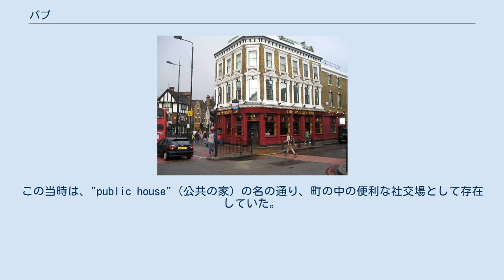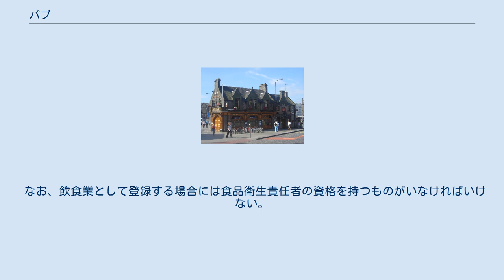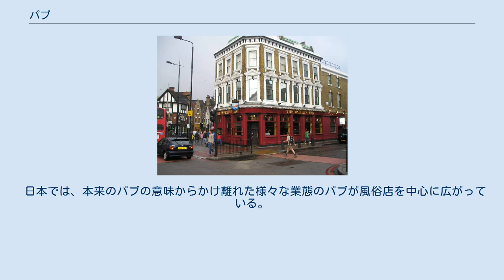パブ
パブ（Pub）とは、イギリスで発達した酒場のこと。
パブリック・ハウス（Public House）の略。
類似呼称にバーがある。
アメリカ合衆国では同スタイルの酒場はバーとなる。
日本では、洋風の居酒屋のことを「パブ」や「バー」と呼んでいるが、最近では酒類を提供する風俗店にも「パブ」の名が多く使われている。
 ホワイトスワン パブ・カムデンタウン(ロンドン) リリイズバー(エディンバラ) イギリス国内に4万7000軒あるとされ、カウンター席や椅子席を設け、主にビールやその他の酒類を提供している。
利用客は成人男性が中心であるが、老若を問わずたいへん親しまれており、キッズルームを備えたパブも存在するほどである。
 小さいパブでは食事は一切供さず、つまみもクリスプス（crisps、ポテトチップスの事）程度しか置いていないのが常である。
一方で大きなパブではランチタイム、及び夜の早い時間に食事を供するところがある。
パブランチと呼ばれるこうした食事は、基本的にはすでに調理済みの食材（ローストビーフなど）に付け合せの茹で野菜などを添えたものが一般的であるが、チリコンカーンや、イギリスが発祥の地とされる欧風カレーなど、店によって様々なメニューがある。
また、イングリッシュ・ブレックファストを提供するパブもある。
 繁華街にあるパブでは週末や夜の遅い混み合う時間では、座席が少ないこともあって多くの客が立ったままでビールを片手に時間を過ごすのが普通で、日本の居酒屋などのように着席して飲むことは少ない。
カウンターまで客が自らおもむいて直接バーテンダーに注文し、飲み物を受け取ったらその場で清算するキャッシュ・オン・デリバリー（cash on delivery）という様式が基本である（日中の空いた時間であり、もしウェイトレスなどを置いている中規模以上のパブであればテーブルで注文することも可能）。
数人でパブに行った場合、各人が代金を払うのではなく、一人の代表者が全員分の代金を支払う習慣がある。
バイイング・ア・ラウンド（buying a round）と呼ばれる習慣で、次の機会の代金支払い時には別の人物が支払いを行い、これを繰り返すことで帳尻を合わせる。
 元々は、酒の提供だけではなく、簡易宿泊所や雑貨屋の機能も備えた場所として18世紀から19世紀頃に発達した。
1868年の文献にパブという言葉が現れたのが、この言葉が使われた最初であるとされる。
この当時は、"public house"（公共の家）の名の通り、町の中の便利な社交場として存在していた。
しかし、現在のイギリス都市部のパブはいわゆる居酒屋の機能しか持っていないのが普通である。
イギリスの地方の町のパブには、クリケット場を併設するなど、「公共の家」の名残を持つものも多い。
また、サッカーなどのスポーツ観戦のためには高額な衛星放送に加入しなければいけない現代の英国（やアイルランド）では、パブに赴いてパブに設置された大型テレビなどで友人と共にスポーツ放送を見て休日の午後を過ごす風景は非常に一般的である。
 歴然とした階級社会であったかつてのイギリスにおいては、パブの内部は二つ以上に分けられている事がしばしばあり、労働者階級用の空間（パブリック・バー）と中流階級以上の客のための空間（サルーン・バー）は区切られていて入り口も別につけられていた。
現在ではこうした区別は廃止されたが、古いパブではその名残である間仕切りなどを目にする事ができる。
イギリスほど階級差別が激しくなかったアイルランドではパブにはあまりそうした区別はないが、かつてイギリス人が主に利用していたビクトリアン・パブなどと呼ばれる形式の古いパブではそうした区切りが見られる。
また、男性と女性用に場所を区切ってあるパブもかつて存在していた。
 「公共の家」としてのパブの発達以前は、「イン」や「タヴァン」、「エールハウス」という名前をもつ施設が11世紀から13世紀頃にイギリスに誕生していた。
また、こうした3種類の施設の原型にあたるものは、さらに遡り起源1世紀にローマ人がブリテンを占領した頃から存在していた。
大ざっぱに言って今から1000年ほど前、つまり1066年にイギリスがノルマン人に征服され、マグナ・カルタが承認された1215年にかけて、パブの原型が誕生したと考えられる。
「イン」「タヴァン」「エールハウス」はそれほど大きな差はないが、起源、内容には本来違いがあった。
まず一番古いと考えられるのが「イン」である。
もともとは宿泊施設であって、ローマ軍がブ...